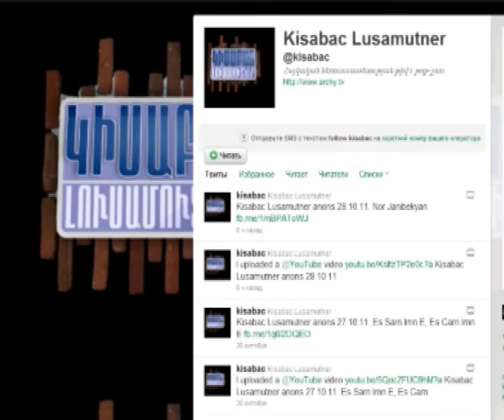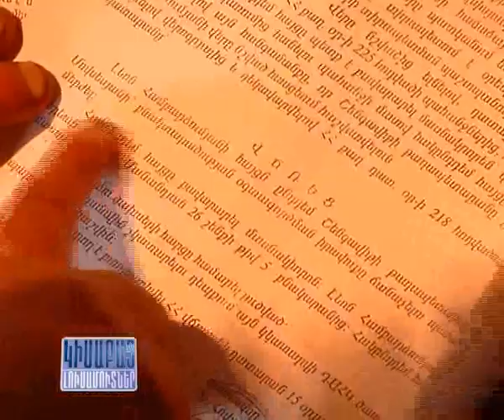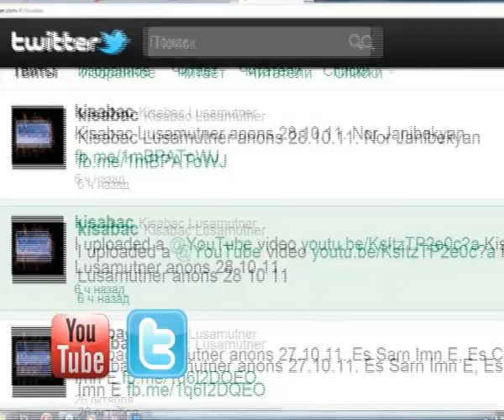Eshn U Hreshe / Kisabac Lusamutner 19.03.12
ԷՇՆ ՈՒ ՀՐԵՇԸ - Ինչպե՞ս "պուլտով զուգարան" ունեցող տունը դարձավ կռվախնձոր: Ո՞վ ում է անվանում կավատ: Ի՞նչ հարաբերություններ են ունեցել հարս ու տալ պարսիկների հետ: Ո՞վ է այս պատմության "էշը" և ով՝ "հրեշը":
ԿԻՍԱԲԱՑ ԼՈՒՍԱՄՈՒՏՆԵՐ`